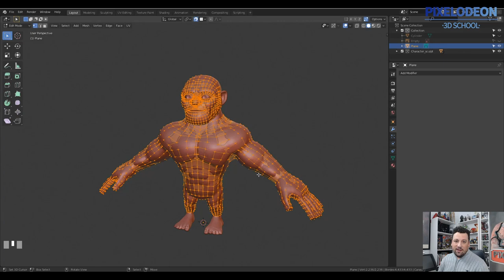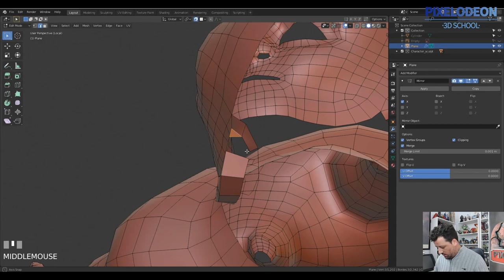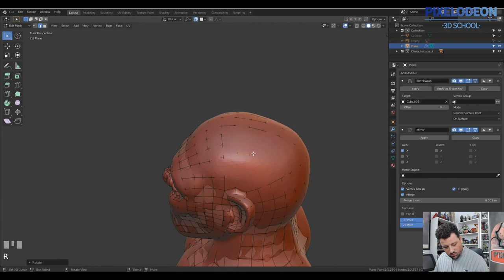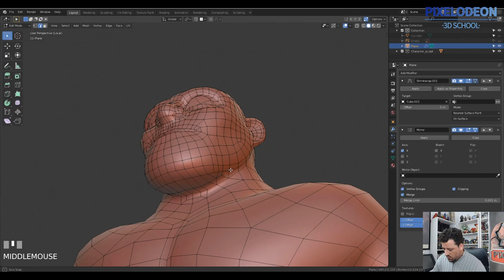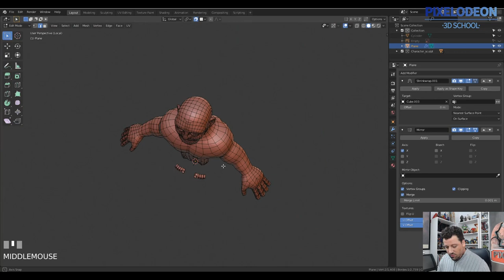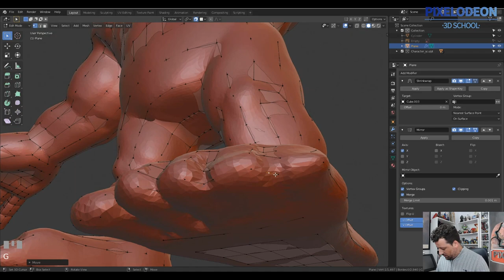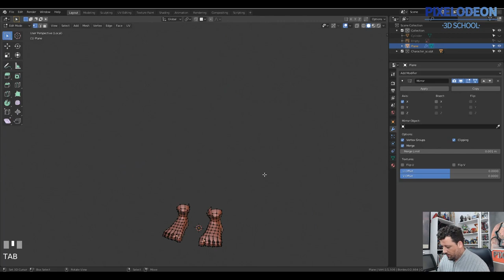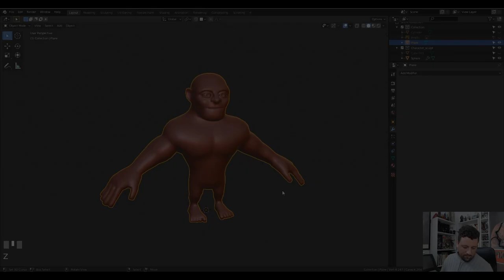Retopologia Cabeza y pies / Creando un Videojuego con Blender y Unreal / #4/